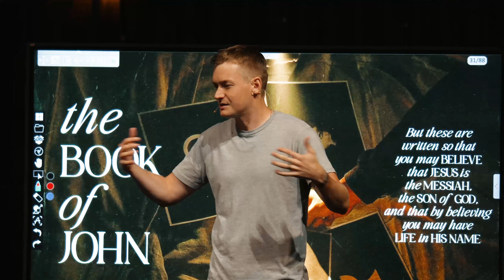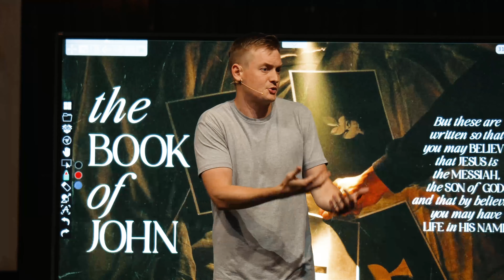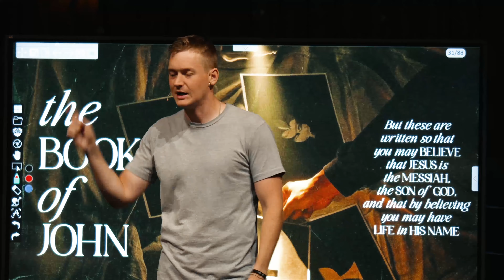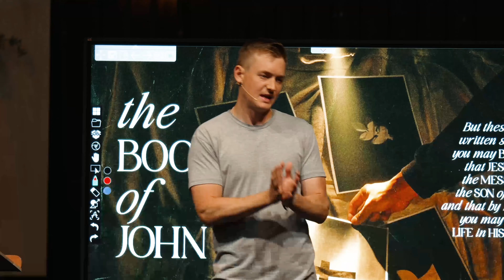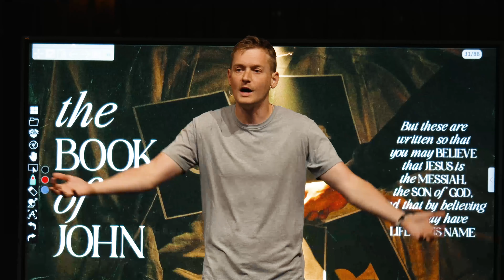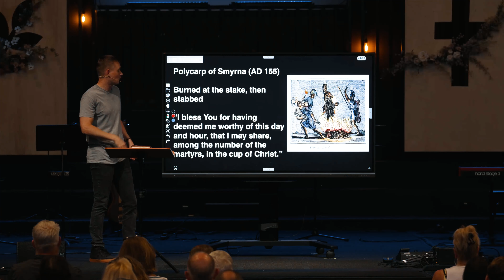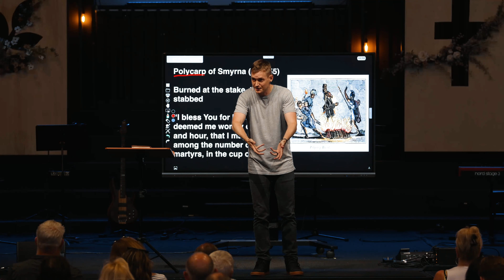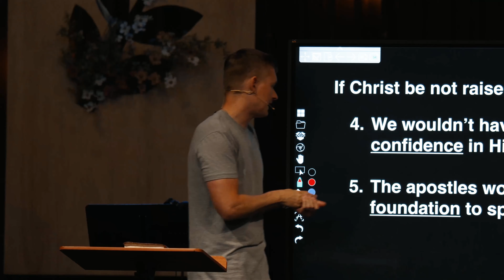Imagine a Christianity with no Resurrection - (John 20:11-22)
If Christ be not raised, the curse of Eden would be imitated but not reversed. A sermon by Chris Hilken in the Book of John series at College Ave Church.

We are a community of people seeking to know, love, and follow the real Jesus. College Ave is located in San Diego, CA, near San Diego State University. Pastor Chris Hilken.

[College Avenue Baptist Church, 4747 College Avenue, San Diego, California 92115 // collegeave.church // @collegeave.church]